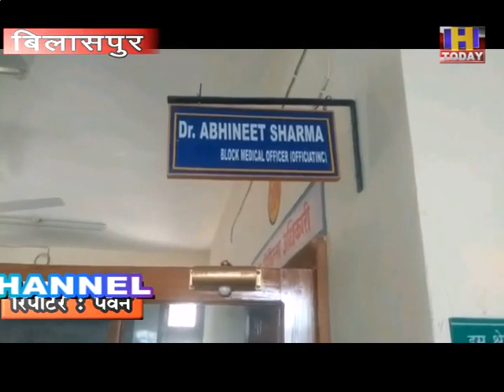सिविल अस्पताल घुमारवीं में 1 सप्ताह में कार्य करना शुरू करेगा पी एस ए ऑक्सीजन गैस प्लांट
घुमारवीं अस्पताल में कोरोना के मरीजों को नही आएगी अब ऑक्सीजन की समस्या